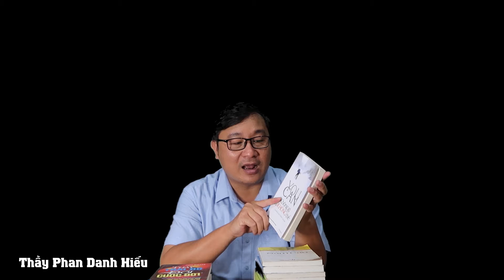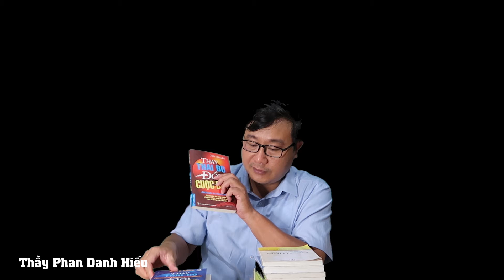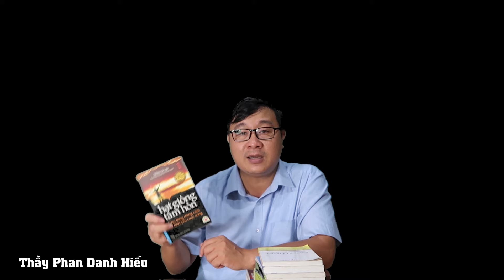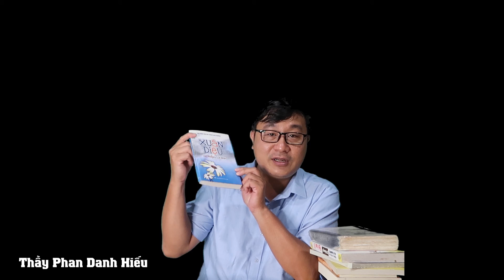Kinh nghiệm chọn sách bồi dưỡng học sinh giỏi Văn THPT / Thầy Hiếu Vlog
Sách nào để ôn thi học sinh giỏi Văn tốt nhất. Hi vọng phần review sách của thầy Phan Danh Hiếu sẽ giúp các em chọn được sách hay để ôn thi Học sinh giỏi văn đạt kết quả cao. Bồi dưỡng học sinh giỏi Văn, kinh nghiệm bồi dưỡng học sinh giỏi văn sẽ có hết trong những cuốn sách này. Đây là những cuốn sách chuyên đề sẽ giúp ích cho các bạn tích lũy được kinh nghiệm ôn tập, bồi dưỡng kiến thức, kỹ năng. Sách sẽ có hai phần Bồi dưỡng học sinh giỏi văn – Phần Nghị luận xã hội và Bồi dưỡng học sinh giỏi văn – Phần Lý luận văn học. Chuyên đề có bài văn mẫu sẵn, có hướng dẫn làm bài. Hy vọng sẽ mang đến cho các thầy cô và các em học sinh những tài liệu bổ ích. Chúc các thầy cô và các em năm học mới thành công.
Ngày Tựu Trường
thayhieuvlog Back2School WithMe Kênh này là kênh Vlog về giới trẻ về cuộc sống, tình yêu, nghề nghiệp tương lai. Kênh cũng hướng đến giải trí về lĩnh vực tư vấn tâm lý, tư vấn tình yêu. Kênh cũng sẽ làm phim ngắn về cuộc sống, truyền động lực, truyền cảm hứng. Tôi hi vọng bạn có một thời gian tuyệt vời trên kênh của tôi hoặc tìm thấy được một điều gì đó mà bạn cho là tốt cho bạn. Mong các bạn chia sẻ kênh và ủng hộ chúng tôi.